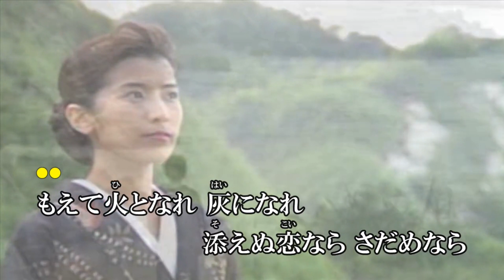♪おんなの宿♪COVER：Yan Suzuki＆カラオケ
00:00 COVER：YanSuzuki　04:09カラオケ 08:18終わり
作詞：星野　哲郎　作曲：舩村　徹